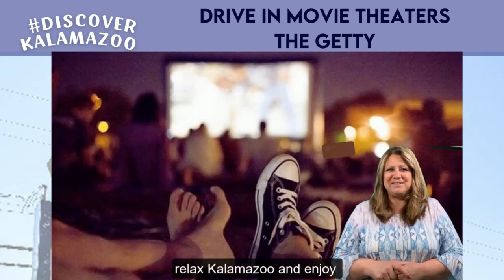Getty Drive In Movie Theater Muskegon, MI - Janice Allen, Kalamazoo Realtor, MichiganHomeGirl, Jaqua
It's week 2 of drive-in movie theaters near Kalamazoo, Michigan and today I’m featuring the Getty Drive In which is near the lakeshore in west Michigan.

Bring chairs, inflatable mattresses for the back of your pickup, and some outdoor games and get ready to kick back and enjoy the warm summer breeze!  Every ticket gives you access to two movies, but you can leave at any time.  Bring a picnic, or grab a snack from the concession stand.  Restrooms are available on site. Pile in the car and head over to an outdoor movie night!

Check out their website for their weekly movie lineups!  And don’t forget to schedule some time to kick back and relax Kalamazoo and enjoy your summer.